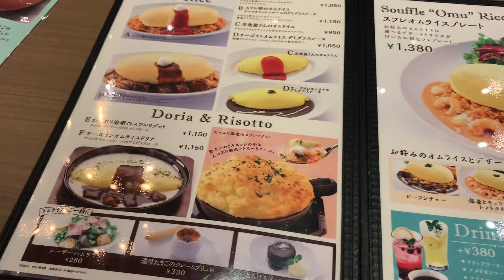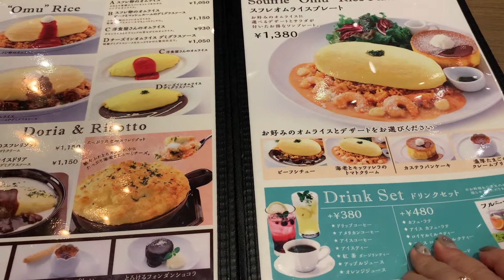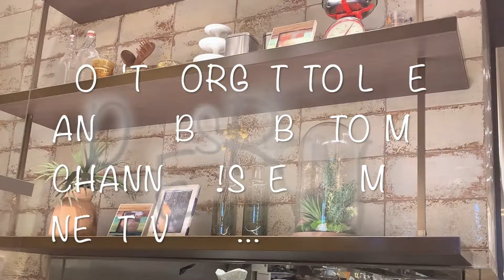Time for Lunch/ Coffee & Tea Lovers「オムレッツ」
Koshigaya Lake town Saitama

Are you planning a trip in Japan on your next trip?
This cafe house of of the food chain all over in Japan
I recommended [Salon Tamago & Me] their Omelette.
AND SHARE TO MY YOUTUBE CHANNEL